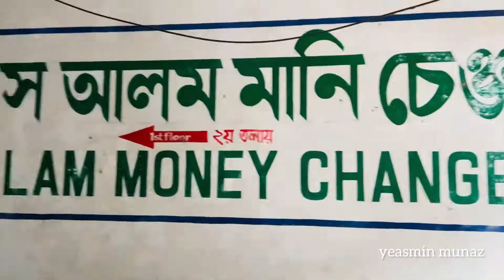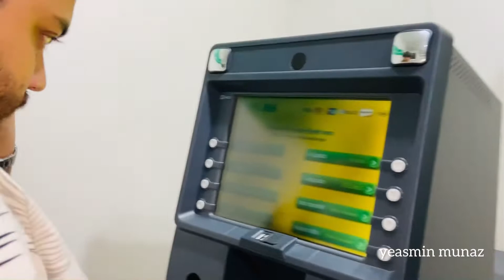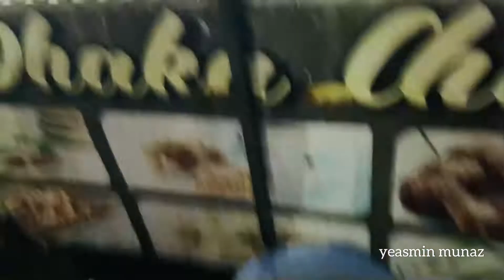Mouthwatering ,Spicy Mixed Fruit Vorta | Street food Bd | ৫ মিশালি ভর্তা। কচু ,করলা ভর্তা খেতে কেমন?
Welcome to my Dailies || Today i will share to all a simple daily vlog at khulna & explore mixed fruits vorta

𝐂𝐨𝐧𝐧𝐞𝐜𝐭 𝘞𝘪𝘵𝘩 𝘮𝘺 𝘍𝘢𝘤𝘦𝘣𝘰𝘰𝘬 𝘗𝘢𝘨𝘦
💞 𝐡𝐭𝐭𝐩𝐬://𝐰𝐰𝐰.𝐟𝐚𝐜𝐞𝐛𝐨𝐨𝐤.𝐜𝐨𝐦/𝐌𝐮𝐧𝐚𝐳005/

💞𝐂𝐨𝐧𝐧𝐞𝐜𝐭 𝐖𝐢𝐭𝐡 𝐦𝐲 𝐅𝐚𝐜𝐞𝐛𝐨𝐨𝐤 𝐆𝐫𝐨𝐮𝐩
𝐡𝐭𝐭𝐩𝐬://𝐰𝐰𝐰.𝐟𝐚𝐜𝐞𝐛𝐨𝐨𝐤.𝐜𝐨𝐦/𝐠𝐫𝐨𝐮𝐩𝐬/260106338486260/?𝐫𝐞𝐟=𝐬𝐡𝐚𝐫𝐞